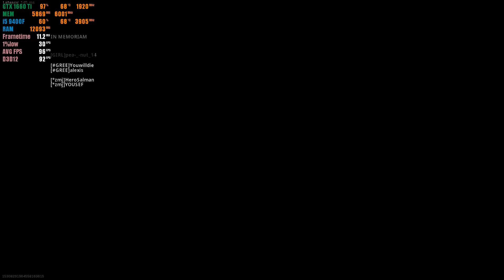Call of Duty : Warzone Battle Royale | GTX 1660 Ti 6GB + i5 9400F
Call of Duty Warzone GTX 1660 Ti PC Gameplay

My PC Specs:
• CPU : Intel i5-9400F (9th Generation)
• MB  : MSI H310M Gaming Plus
• Ram : KINGSTON 16GB (2x8GB) DDR4 HYPERX FURY 2666MHZ
• GPU : MSI GeForce GTX 1660 Ti VENTUS XS 6G OC
• SSD : KINGSTON SSDNOW UV400 240GB
• OS  : Windows 10 Pro 64bit